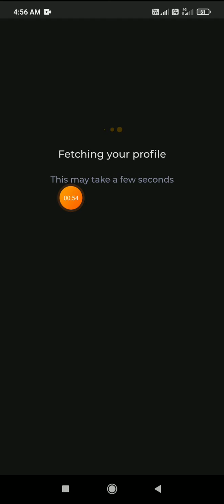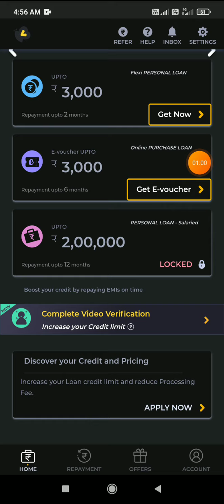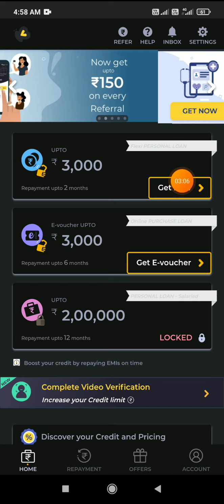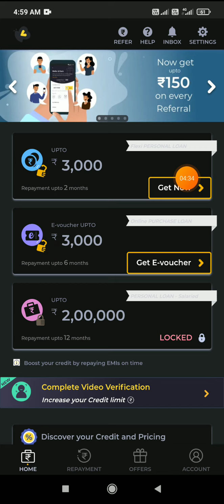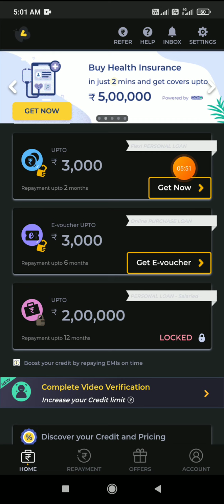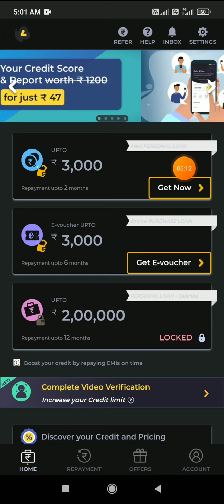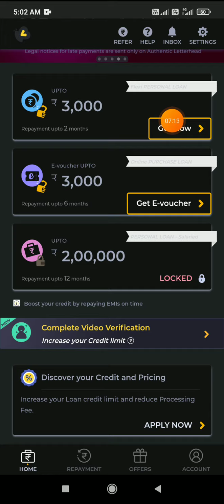KreditBee Loan Application Is Froud Application. KreditBee Application की काली सच्चाई का पता चल गया?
Video toffice...
Namskar dosto aaj hmane is video me bataya ki kreditBee App se loan kese lete he and loan lena sahi he ya galat kreditBee app ak Fake app he Logo ko pagal banata he to aap is tarh ki application se door rahe thinks..?

notice..

Mera ye video sirf jankari ke liye he or me kisi bhi Application ki burai na unaka prchar karta hu mera maksad kisi ko nuksaan pahuchana nahi he to dosto Jo bhi karna soch vichar Kar karna kyo ki isse hone vala nuksaan or fayda sirf aapko hone vala he isme me ya Mera channel ki Koi jabab Dari nahi hogi  thinks all friend.

Your Search .
instant loan
personal loan
hdfc personal loan
muthoot webpay
ETmoneyloan app
Loan unlimited
Online Loan
Indiabulls Loan
Home Credit Loan
Mobikwik Loan
Money view Loan
HDFC Loan
Kraditbee Loan
Subh Loan
Axis bank
Pre-approved Loan
Kotak bank Loan
HDB Loan
Bajaj finance Loan
Kraditbee Loan
Loan
Central Bank
Lazy pay Loan
Lazy pay
PaySense instant Loan
Cashe Loan
Loan Apps
Loan apps
PMAY Loan
Subsidy Loan
Finance
How to finance
Finance
Home credit
Moneytap
Bharatpe loan
Rupeelend loan
Rupeelend app
instant loan,
personal,
sbi loan,
bank loan,
without salary slip loan,
dhani loan,
kreditbee